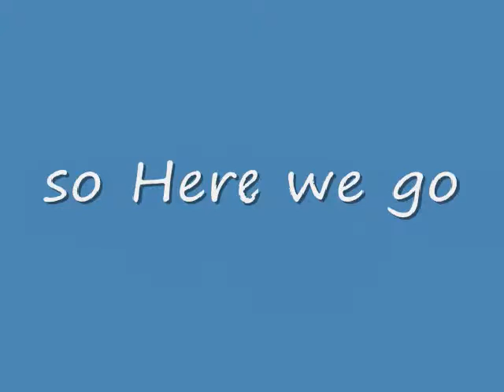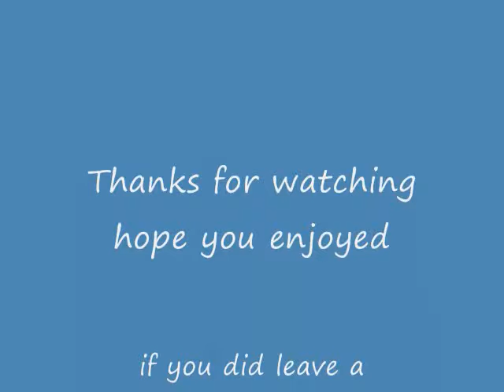Top 8 Eeveelutions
opinion of the Eeveelutions besides Glaceon all pictures from yahoo search